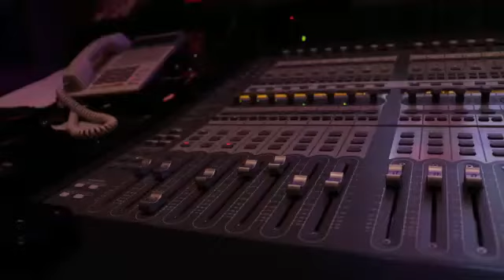Tiempos de Ocio/Sesión ☝🏿 / SOLO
Video from Ahtram El Negrolo, DMY,Revive Records.
Fisrt session of TIEMPOSDEOCIO
"Tiempos de ocio" is a concept that consists in a series of videos of formal and improvised live presentations. By the videos we want to show the songs without filters and effects. So that the public can obtain the best perception of the artist and his music. GOODVIBES ✌🏿